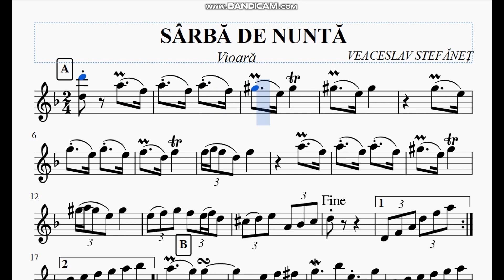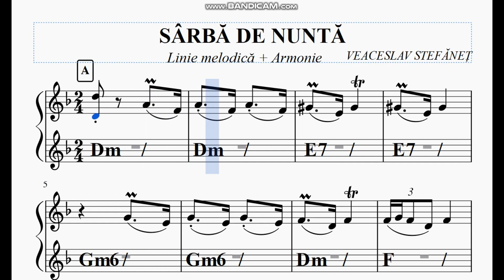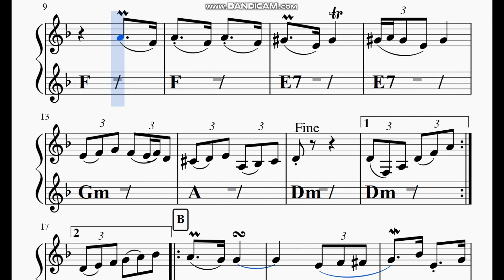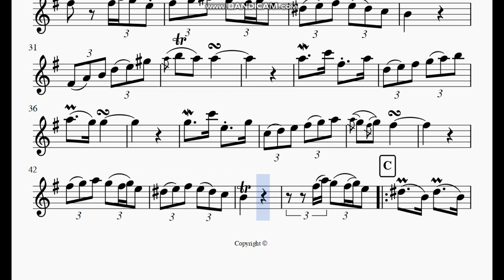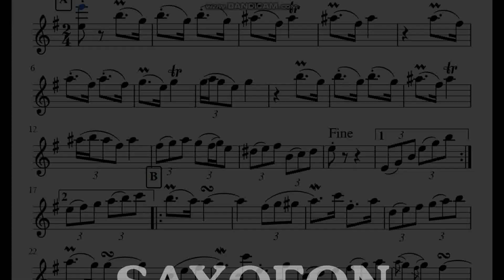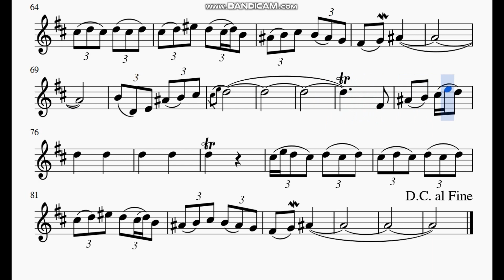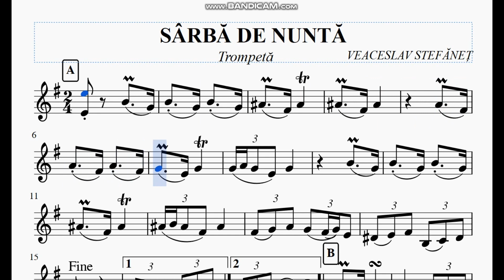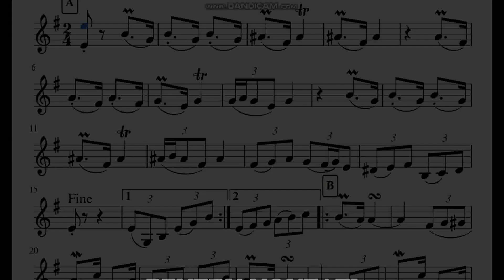SÂRBĂ DE NUNTĂ- Veaceslav Ștefăneț (Partitură)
Piesa (în format PDF) se găsește în volumul 1 de partituri ,,MELODII DE NEUITAT”
TONALITATE: re minor
INSTRUMENTE: Vioară, Saxofon, Clarinet, Trompetă, Armonie
NIVEL NECESAR CITIRE PARTITURI: 3/5
TRANSCRIERE LINIE MELODICĂ: Doru Vasile Cotos
TRANSCRIERE ARMONIE: Florin Pastor

Partituri Pe Alese (2020)